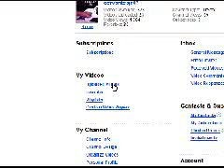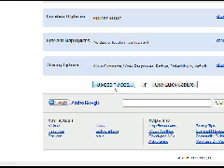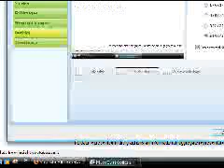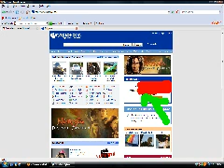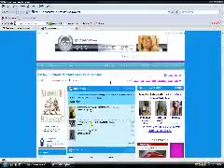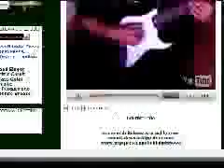iTeach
Teach It Series
With Youtube